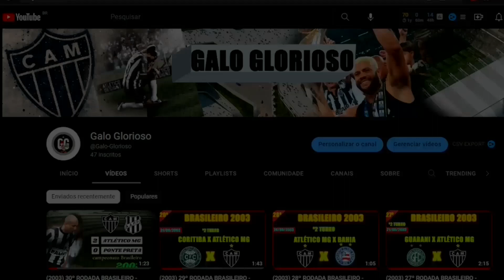(Atlético 0x1 Cruzeiro)-2003-😱COTOVELADA CRIMINOSA DE EDU DRACENA (BRASILEIRO-36º-Rod...12/10/2003)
(Atlético 0x1 Cruzeiro)-2003-COTOVELADA CRIMINOSA DE EDU DRACENA!

Data: domingo, 12 de outubro de 2003 às 16:00
Local: Belo Horizonte, MG
Estádio: Mineirão

Árbitro: Paulo César de Oliveira
Assistente 1: Valter José dos Reis
Assistente 2: Ednilson Corona

Público pagante: 66.812
Público Presente: 68.196
Renda Bruta: R$ 641.922,00 (preço médio: R$ 9,61 )

Atlético-MG
  1. Velloso
  2. Cicinho
  3. Luiz Alberto Cartão amarelo recebido aos
  4. Scheidt
  5. Marquinhos
  6. Hélcio
  7. Marcelo Silva
  8. Márcio Araújo 15' (2T) de jogo 15' (2T) ( Juninho )
  9. Lúcio Flávio  15' (2T) de jogo 15' (2T) ( Tucho  )
10. Alex Alves Substituição realizada 20' (1T) de jogo 20' (1T) ( 19. Paulinho)
Técnico:  Marcelo Oliveira
Cruzeiro
  1. (T) Gomes
  2. (T) Maurinho
  4. (T) Cris Cartão amarelo recebido aos 28  (2T) 28'  (2T)
  3. (T) Edu Dracena Cartão amarelo recebido aos 15  (1T) 15'  (1T)
  6. (T) Leandro
  5. (T) Augusto Recife 19' (2T) de jogo 19' (2T) ( 15.(R) Felipe Melo )
  8. (T) Maldonado 14  (2T) 14'  (2T)
10. (T) Alex
  7. (T) Zinho  30' (2T) de jogo 30' (2T) ( 16.(R) Wendel )
11. (T) Márcio Nobre  8  (2T) 8'  (2T) 10' (2T)  ( 18.(R) Alex Alves )
  9. (T) Mota  Gol aos 33 do  (1T) 33'  (1T)
Técnico: Vanderlei Luxemburgo

✅ Curso de VIOLÃO COMPLETO com Heitor Castro ( de longe o MELHOR curso e mais COMPLETO do Brasil ) 🔥 Click ao lado

✅60 DIAS PARA EMAGRECER EM CASA!! O E-Book Treino em casa é um método de emagrecimento voltado a exercícios funcionais, sem precisar passar horas na academia ou algo do tipo. Nele contém exercícios que da para fazer em casa, que são responsáveis pela perca de gordura rápido e com saúde.

👉 Curso Gratuito de Marketing Digital
🚨ACESSAR AQUI🚨